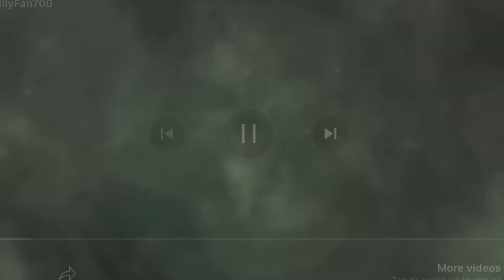Flushed Away (Teespies Style) Part 16: Back Home/The Kensington Jewels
Soon Osmosis Jones made it back to Kensington. Osmosis Jones saw that Spider-Gwen sad after she lost the Jammy Dodger but then he had an idea he promise to give Gwen a real ruby after that she asked Osmosis Jones if she can meet Osmosis Jones’s family.

Bugs Bunny in Gryffindor robe as Woody
Jake Sully (Avatar 1) as Buzz Lightyear
Spider-Gwen as Jessie
Biker as Bullsye
The Spot as Stinky Pete The Prospector
Wonder Woman as Bo Peep
Ant-Man as Mr Potato Head
Deadpool as Rex
Spider-Man Noir as Hamm
Spider-Punk as Slinky
Wasp as Mrs Potato Head
Ready Player One characters as Ailen Trio
Lincoln Loud as Andy Davis
Rita Loud as Jennifer Davis
Lily Loud as Molly Davis
El Macho as Al Mcwhiggin
Jake Sully (Avatar 2) as Utilty Belt Buzz Lightyear
Prowler as Zurg
Dug as Buster
Gold Crown as Wheezy
Mystique as Tour Guide Barbie
Girls as Barbie dolls
Thanos as Trash Toy
EMO as Etcher Sketch
EMO as Mr Spell
Captain America as Sarge
Batman (2022) as himself
Red Hood (Arkham Knight) as himself
Spider-Man Miles Morales as himself
Spider-Man NWH as himself
Winter Solider as himself
Captain America (Sam Wilson) as himself
Spider-Man 2099 as himself

Please NO Rude Comments and/or Disliking.